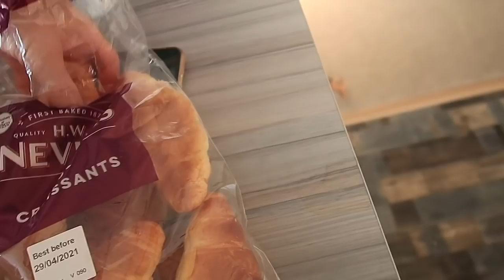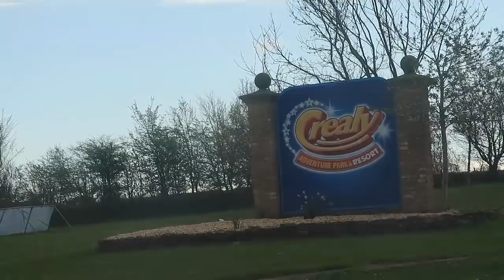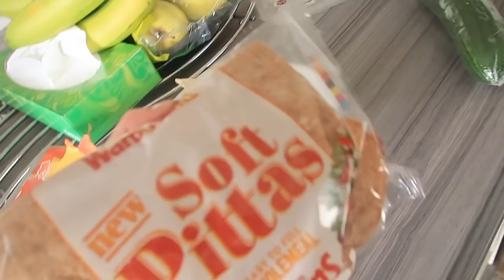SMALL FOOD SHOP & DEN BUILDING | HOLIDAY VLOG 2